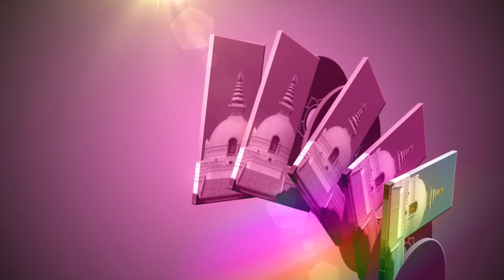हास्दा हास्दै भुइमै लडियो || New Nepali Movie Clips, Most Comedy Video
We upload only our copyrighted works and if you have any complaints please inform us .  Uploading our videos to other websites and Youtube channels is strictly prohibited, embedding is allowed.

साथै भिडियो संग कुनै कम्प्लेन भय कमेन्ट मार्फत हामीलाई जानकारी दिनुहोला